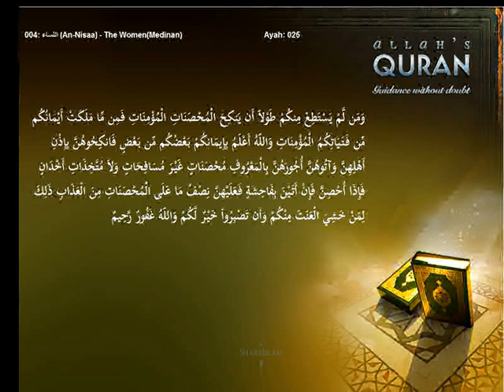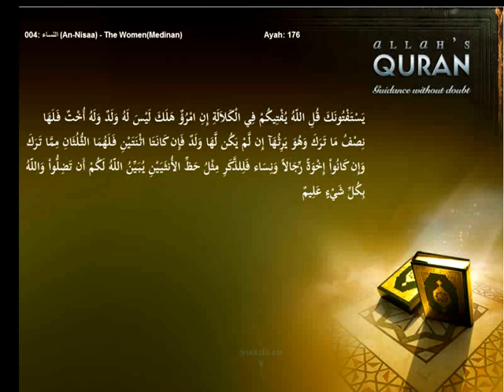Quran Pashto 004-النساء-An-Nisaa-The Women(Medinan)Islam4Peace.com old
In the name of Allah, the Beneficent, the Merciful (1)